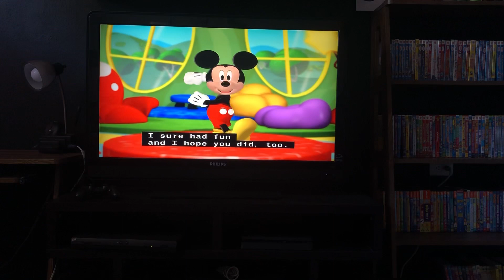Closing To Mickey Mouse Clubhouse Mickey’s Big Splash 2009 DVD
1 Hot Dog Dance Song
2 Mickey Mouse Clubhouse End Credit
3 Walt Disney Logo
4 Playhouse Disney Logo
5 DVD Menu
That’s It